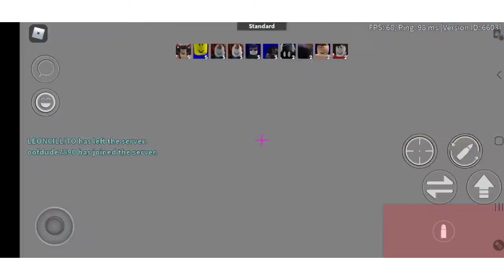Arenal game play part 2